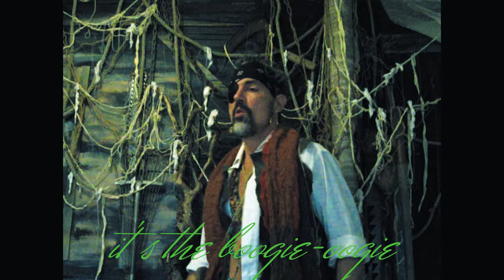Boogeyman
by Ryan Shane Owen Murphy